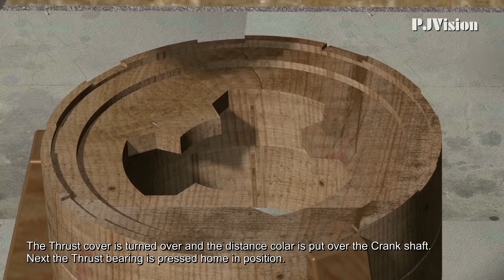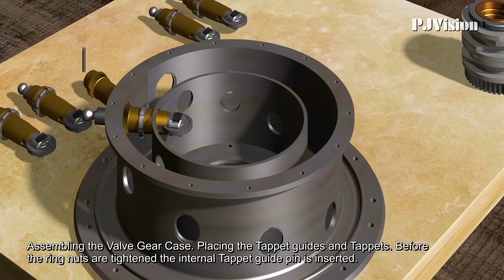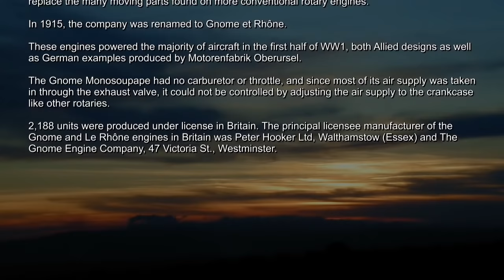Gnome 9-B2 (Monosoupape) Assembly movie (HD)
Assembling the Gnome 100hp (Monosoupape) rotary engine.
The Gnome 9 B2 Assembly - Based on the Gnome Mono Instruction book No.2